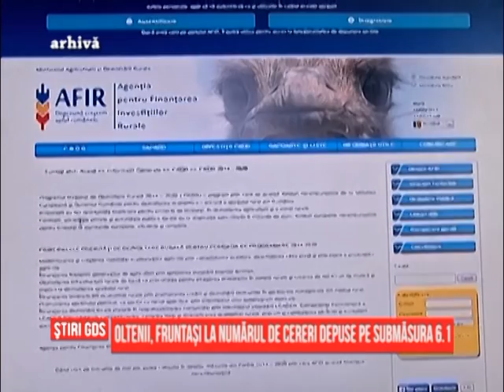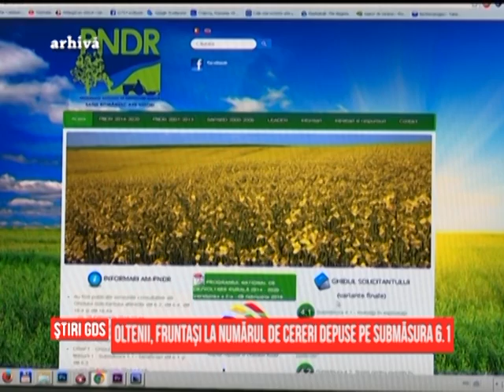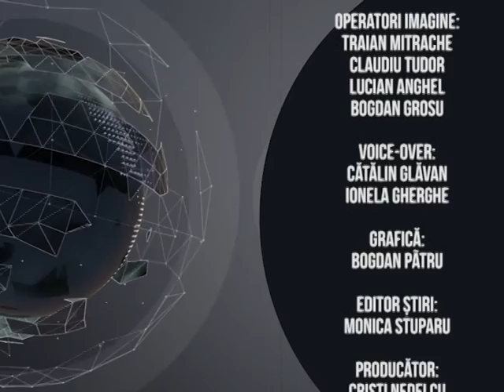Stiri din agricultura - Agro - 26.07.2016